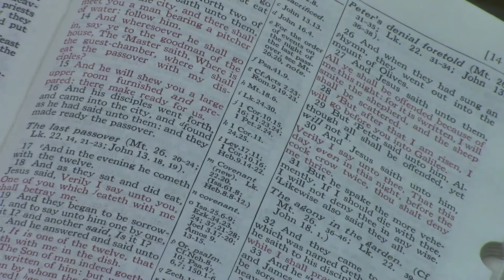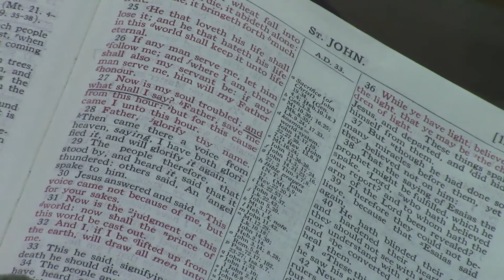A Fragrant Name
Our testimony for Jesus should leave a fragrant smell.